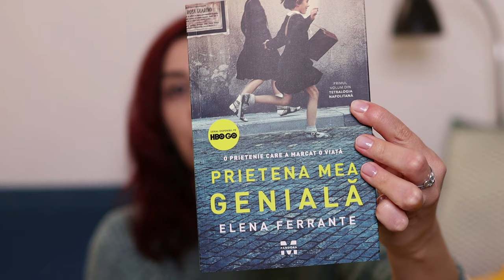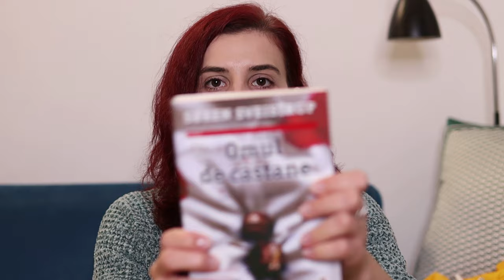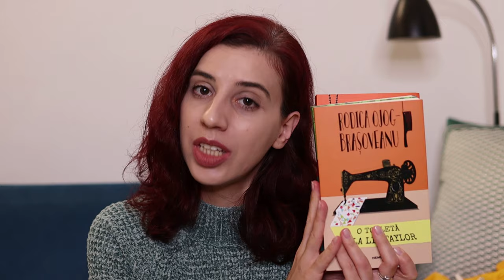PREFERATE in sezonul rece | Lumanari, parfumuri, carti si pufosenii | Kit de toamna 2023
Andreea Iavorenciuc / Andreea Lucia